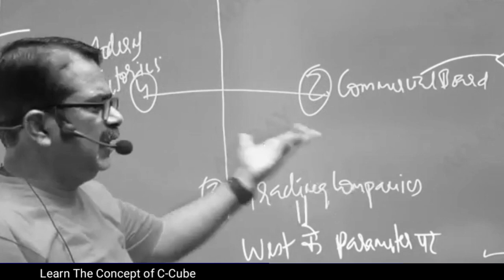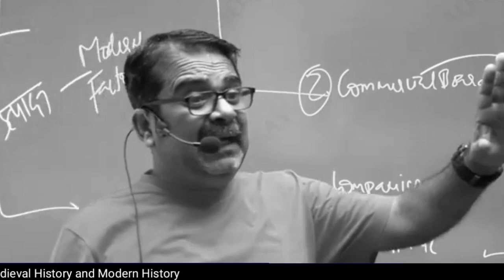आर्थिक स्थिति मजबूत करनी ही करनी है 😲 \\Ojha Sir Motivation \\Avadh Ojha Sir